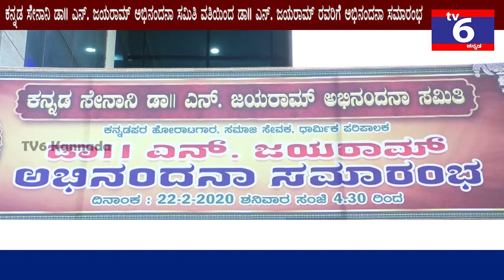ಕನ್ನಡ ಸೇನಾನಿ ಡಾ|| ಎನ್. ಜಯರಾಮ್ ರವರಿಗೆ ಅಭಿನಂದನಾ ಕಾರ್ಯಕ್ರಮ